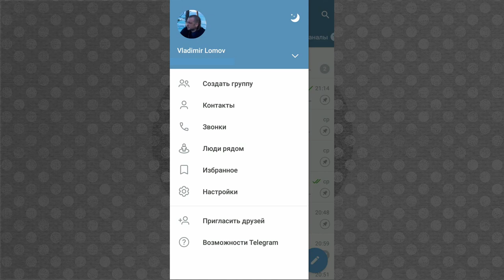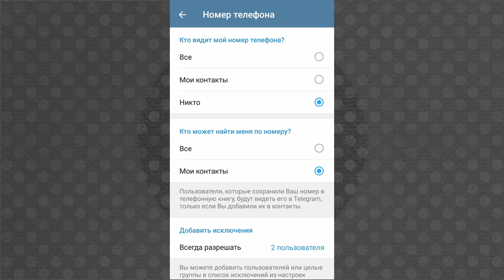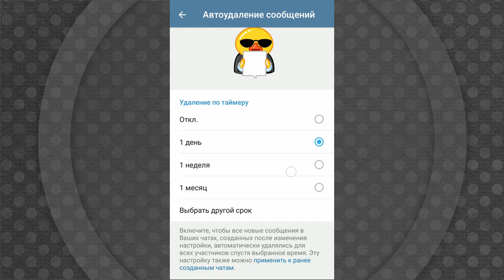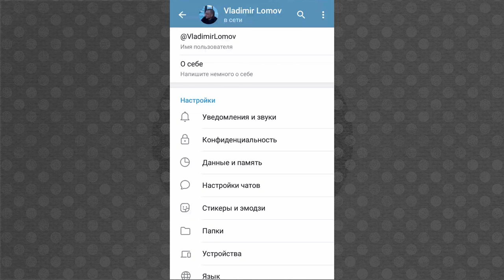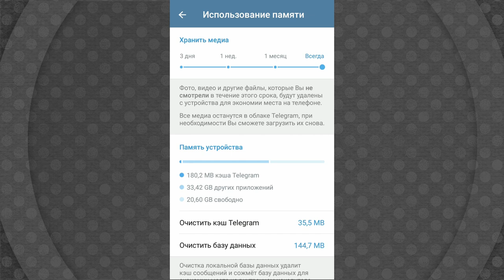Последнее обновление Телеграм сами разработчики назвали новой эрой конфиденциальности. Посмотрим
Главным нововведением в Телеграм, которое эту новую эру запускает, разработчики назвали появление виртуальной сим-карты, к которой можно привязать аккаунт. Сим-карту нужно покупать отдельно. Подобная схема требует детальной проработки, в том числе со специалистами по цифровой безопасности, и на эту тему мы сделаем отдельное подробное видео. В нем я выскажу свое мнение по поводу «новой эры конфиденциальности»

Вторым пунктом, который обеспечивает беспрецедентный уровень конфиденциальности, является возможность поставить таймер автоудаления сразу на все чаты. Еще интересным нововведением является детализация загрузки кэш Телеграм по чатам.

Об этом и еще о нескольких полезных настройках Телеграм из прежних обновлений в нашем сегодняшнем видео.